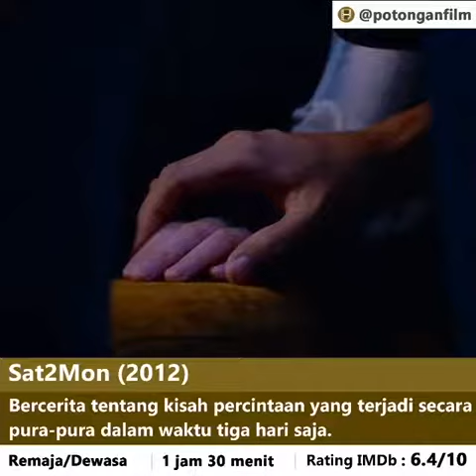Potongan Film - Sat2Mon (2012) komedi, romantis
Film : Sat2Mon (2012)
Mengisahkan seorang pria yang menyuruh temannya untuk menjadi pacar pura-pura dalamnl waktu 3 hari hanya untuk membahagiakan neneknya.
Sinopsis :
Bercerita tentang seorang pria bernama Chuad (worrawech danuwong). Dia adalah pria kesepain yang sampai sekarang masing menjomblo. Sebenarnya, dia menyukai seorang wanita cantik bernama Lew (niranath victoria coates) yang bekerja sebagai pembawa acara dalam program hantu.

Chuad tidak memiliki keberanian untuk mendekat Law dan mengungkapkan perasaannya. Untungnya, Chuad bertemu dengan seorang gadis bernama Pen (ungsumalynn sirapatsakmetha) teman dekat Lew dan meminta Pen untuk membantunya agar bisa dekat dengan Lew.

Pada suatu hari, Chuad mendengar kabar bahwa neneknya sakit yang berada dipedesaan. Neneknya ingin Chuad menjenguk beliau dengan membawa seorang kekasih. Karena statusnya yang masih menjomblo, Chuad bingung akan pergi bersama siapa.

Karena ia lebih dekat dengan Pen dibanding Law, akhirnya Chuad meminta bantuan Pen untuk menjadikannya pacar bohongannya selama 3 hari, hanya untuk membahagiakan neneknya yang sedang sakit. Pen pun menyetujuinya dengan syarat setelah ini Chuad tidak boleh menghubungi Pen lagi.
Review :
Film ini cocok sekali untuk kamu penyuka film drama komedi Thailand. Film dengan konflik yang sederhana, selain mengundang gelak tawa, film ini juga bikin baper. Selain itu, film ini mengandung banyak kata-kata bijak galau untuk kamu yang sedang merasa putus asa dengan perasaanmu.

Namun saya pribadi, kurang puas dengan ending dari film ini. Namun kamu bisa ambil hikmahnya dari film ini.
Director : Dan Worrawech
Writer : Dan Worrawech
Stars : Dan Worrawech, Victoria Coates, Ungsumalynn Sirapatsakmetha
Production Co: Baa-Ram-Ewe
Genre : Komedi, Romantis
Duration : 1 jam 30 menit
Rating IMDb : 6.4/10